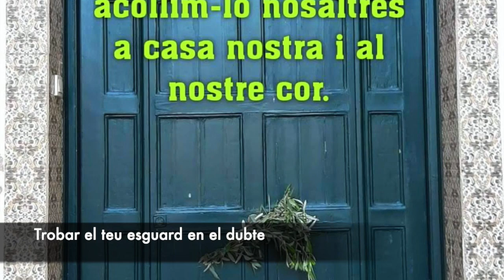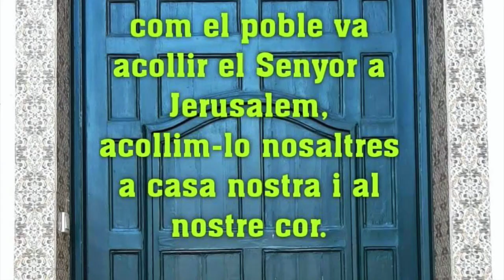Trobar te present en la vida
Setmana de Pasqua confinats. Les portes de Ferreries s'han enramat amb branques d'olivera i llorer com a símbol d'esperança.